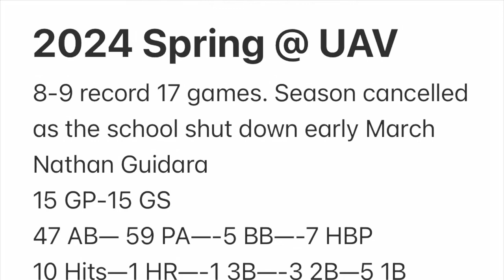2024 Spring Hitting @ U of Antelope Valley (Cancelled after 17 games due to school shut down)